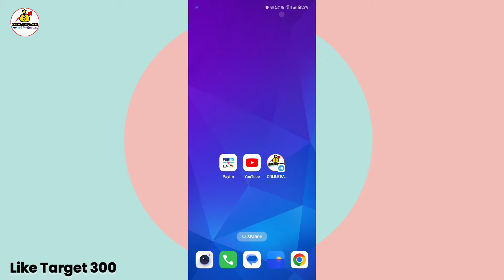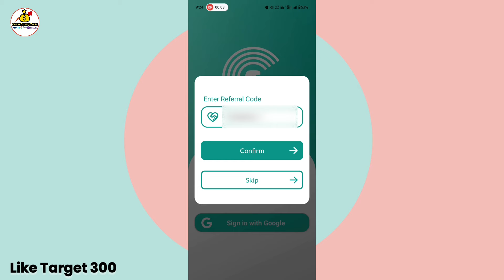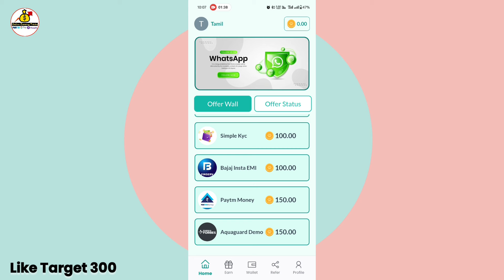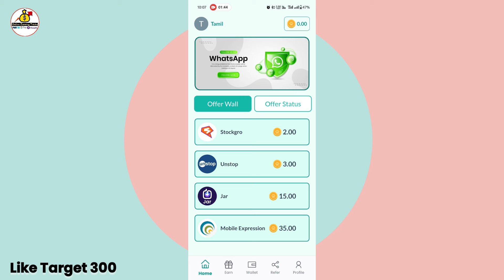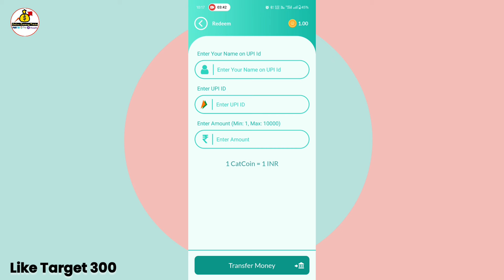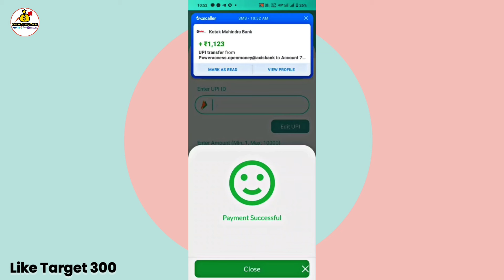PROOF INSIDE! ₹1,223 | Best Money Earning Apps in Tamil | No Investment | Gpay, Phonepe, Upi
*UNLOCK ₹1123 DAILY! | Best Tamil Money Earning App | NO INVESTMENT REQUIRED!*

*Earn Money Online with Top-Rated App!*

Hey Tamil folks! Are you tired of searching for genuine money-earning apps? Look no further! In this video, I'll share the BEST Tamil money-earning app that requires NO INVESTMENT.

*Download the apps here:*

*My Payment Proof: ₹1123*

Watch till the end to learn how to earn daily income through this amazing app. Withdraw your earnings instantly via: Gpay, UPI, Phonepe, Paytm

- No investment
- Daily earnings

Iam Karthikeyan Owner Of Online Earning Tricks YouTube Channel.